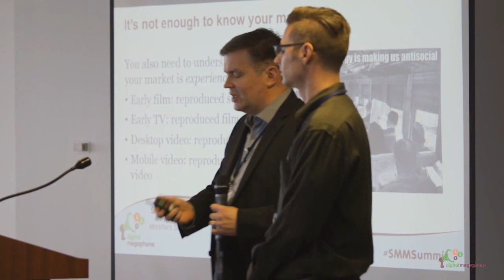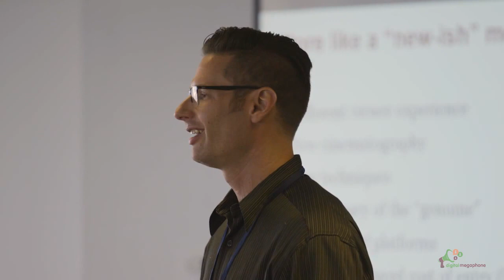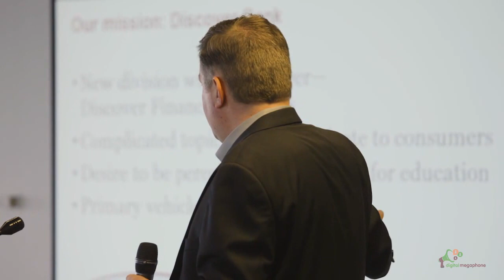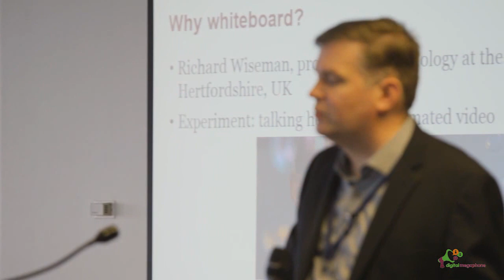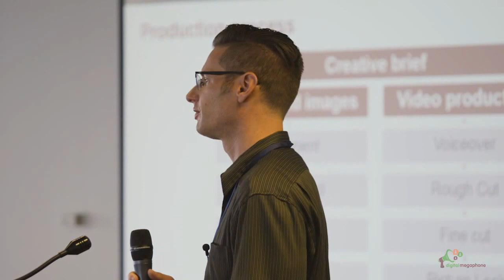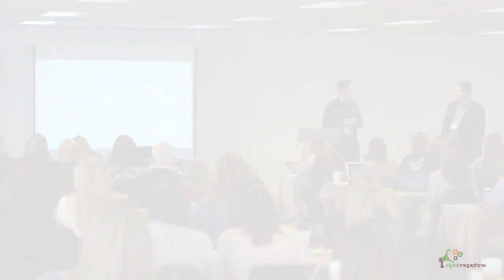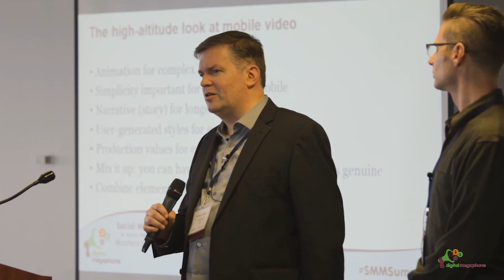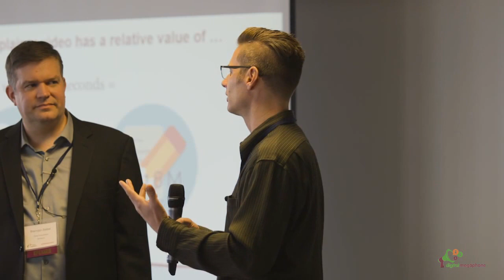Whiteboard Video, Mobile, and Why People Dig a Good Story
Learn about the pros and cons of different video media for messaging and impact in this dynamic talk hosted by a video guru and a messaging guy. They take us through hands-on, real-world production and deployment of whiteboard videos produced by Brella Productions for Discover Financial Services.